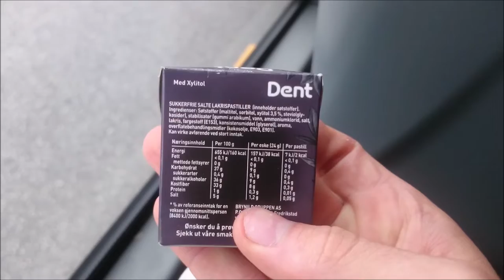Mercedes Citaro FLAT OUT Full kickdown! (My main route 701)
There is roadwork going on in the middle of this video on trip one,
so we were running VERY late.. but this driver managed to claw back 20 minutes by constantly flooring it! which is bloody awesome!
Bus- Mercedes-Benz Citaro o530 LE
Ecostandard - Bluetech 5/Euro 5
Engine - OM457hla/eev 350ps
Transmission - ZF Ecolife 6 AP 1400B with overdrive
Weight - 17860 Kilograms
Bus - 8217
Route- 701 )Dikemark"Trp one"/Asker stasjon) Trip two 701 Rustandgrenda